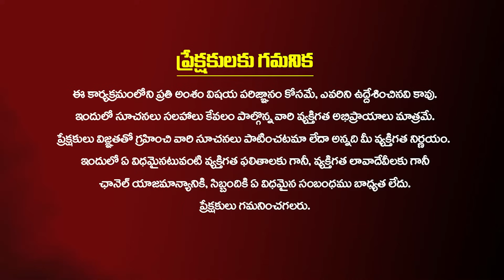Tula Rasi : విపరీతమైన రాజయోగం పడుతుంది..! 2024 Tula Rashi Phalalu By Bhanu Koteswari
విపరీతమైన రాజయోగం పడుతుంది..!